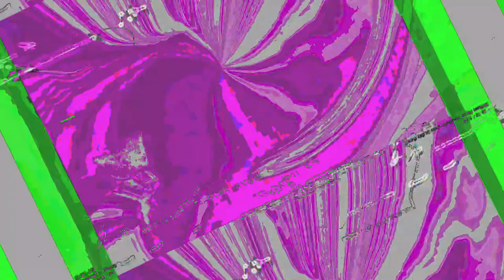[EPILEPSY WARNING] Movie 23 06 12 08h54m55s